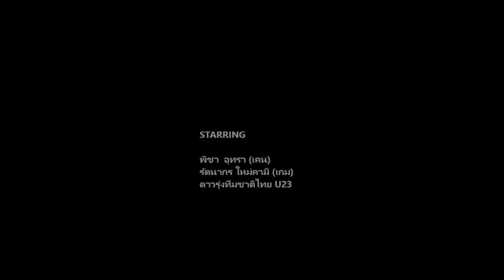[ U-23 A.PHICHA & M. RATTANAKORN 1317 ] "มันคงเป็นความรัก" แสตมป์